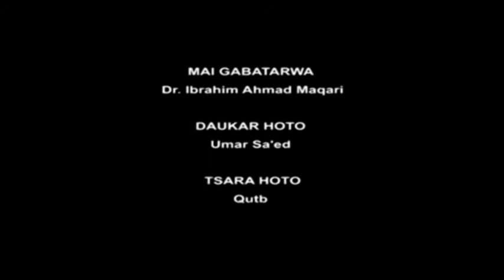Tafseer - Episode 16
Prof. Ibrahim Ahmad Makari